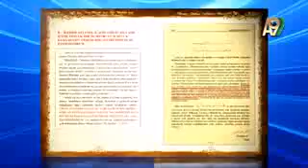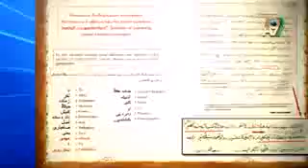İsa Mesih as Hz. Mehdi as ve İttihad-ı İslam kitabının genişletilmiş 4.baskısı çıktı!